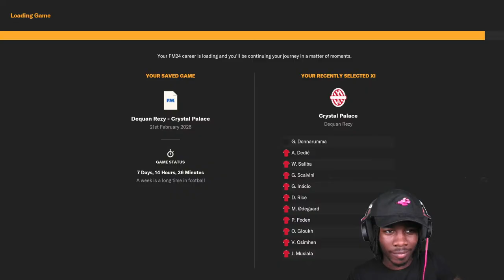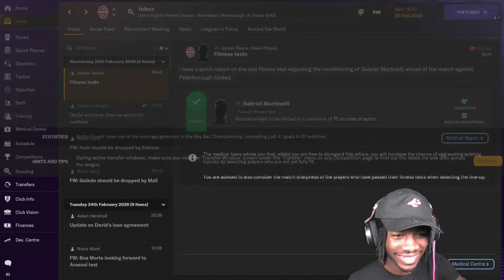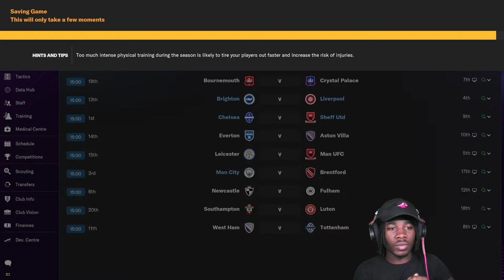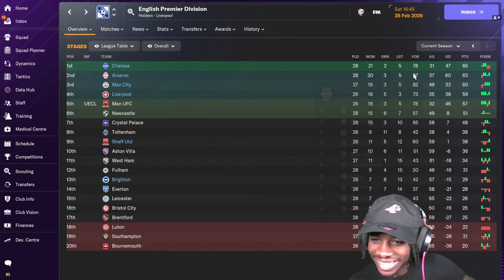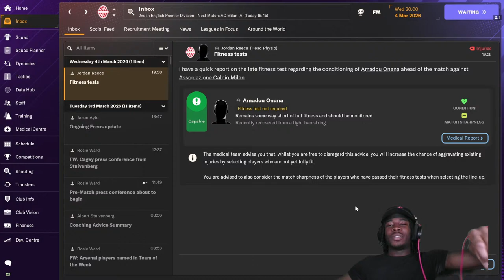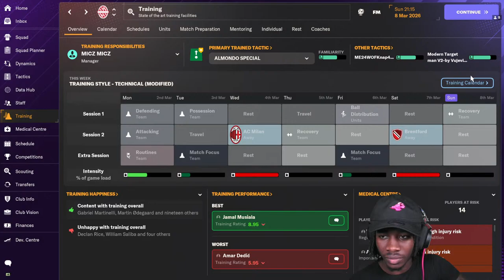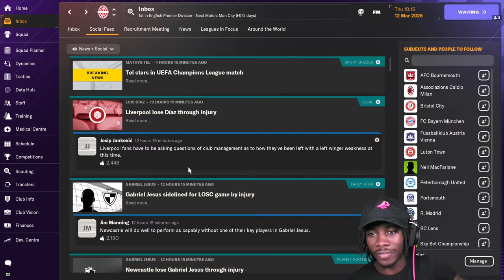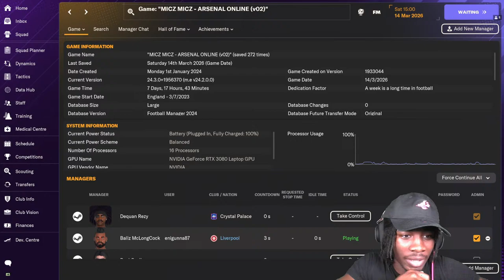I GIVE UP - FM24 ONLINE SAVE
FM24 ONLINE SAVE